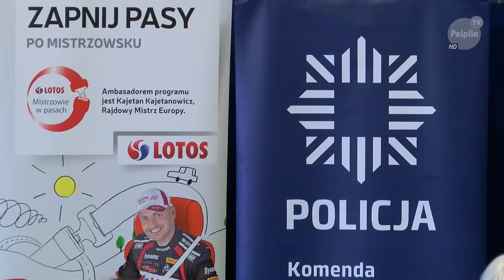Gminny Dzień Seniora w Pelplinie